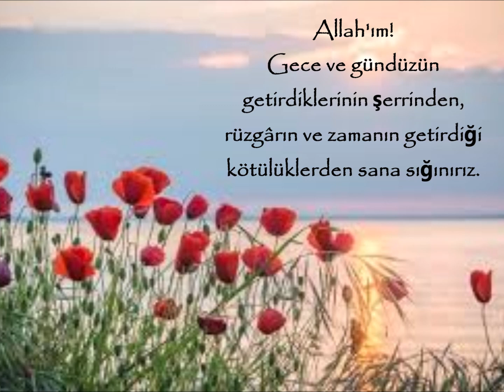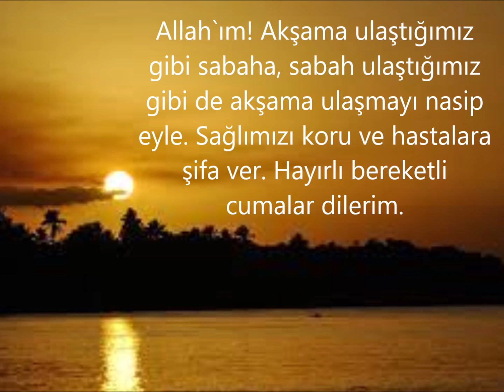hayırlı cumalar yeni gün #24.12.2021